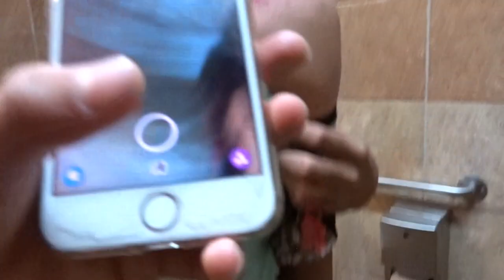He fell hard!!!!